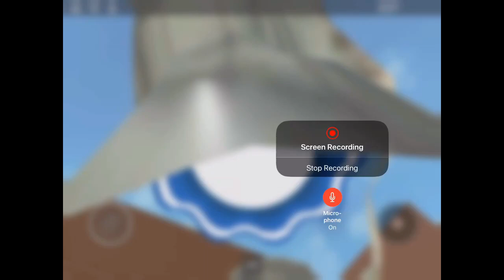Down hill smash (with voice and friend) (Roblox)